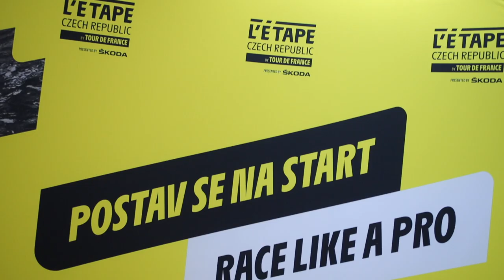L'Etape Czech Republic Virtual Race by ROUVY teaser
Highlights from L'Etape Czech Republic Virtual Race by
@gorouvy with Czech cycling legends Jan Svorada, Jiri Jezek or Petr Bencik.

Video production: Matěj Třešňák